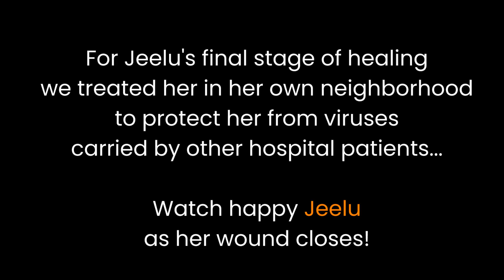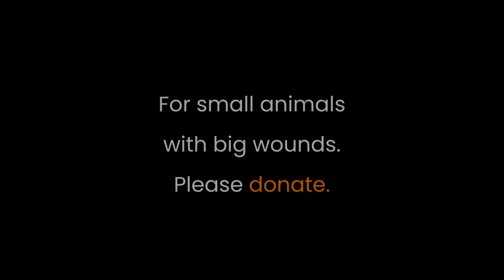Healing a massive wound on a small street puppy.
Jeelu was hiding as many animals do when they are suffering acute pain. Normally cheerful and always charming, this young teenage puppy must have had her skin snagged by a passing vehicle and the wound was so wide that stitching it closed was not an option. She needed several weeks of daily wound care, flushing, re-bandaging and rest in order to stabilize.

The final stage of healing could take place outside the hospital. With a kind and caring family in her home neighborhood, we knew it would be safer to return her where human and animal friends would welcome her, and avert the danger of exposure to the viruses other hospital patients can carry.

Checking on her every week, we watched Jeelu flourish, and you can too.